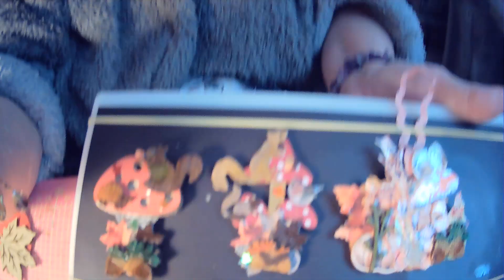embellissements automnales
😘 merci d’avoir regardé la vidéo, En attendant la prochaine vidéo💕 . prenez soin de vous, Gros bisous 😘